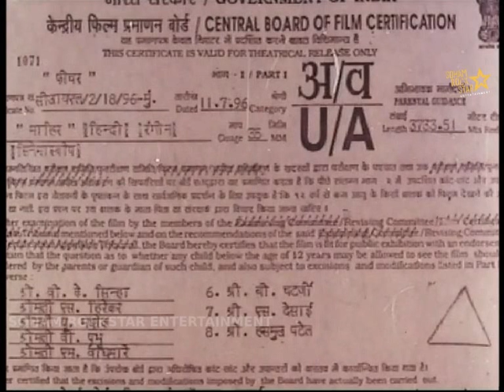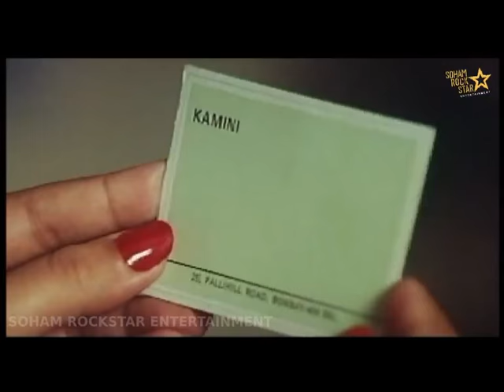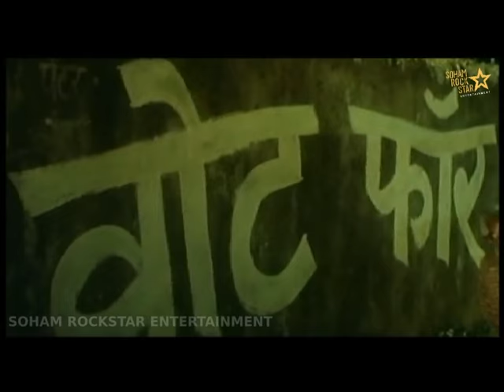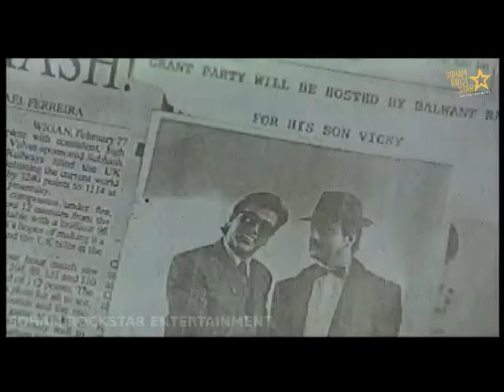Maahir | माहिर | full hindi movie | Hema Malini, Govinda, Farha Naaz, Raj Babbar, Anupam Kher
Maahir is a 1996 Hindi-language Indian feature film written by Talat Rakhi and directed by Lawrence D'Souza for Monang Films International. The film stars Govinda and Farah Naaz in lead roles.
Cast :
Hema Malini, Govinda, Farha Naaz, Raj Babbar, Anupam Kher